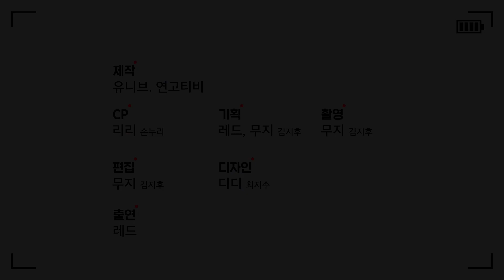[D-35] 수능 문제 풀 때 시간 분배 어떻게 하나요? | 연고티비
수능 당일 문제 풀 때 어떻게 시간을 분배해야 할까요?
OMR은 언제 체크하고, 수험표에는 언제 답을 적나요?
지금부터 열심히 연습해서 수능 때 문제 없이 슝슝~~

수험생을 위한 연고티비, 입시덕후에 놀러오세요!

연고티비는?

▶ CP : 리리 / PD : 무지, 디누
▶ 크리에이터 : 혀니, 다요, 쏨, 범스, 제제, 시니, 레드, 도도